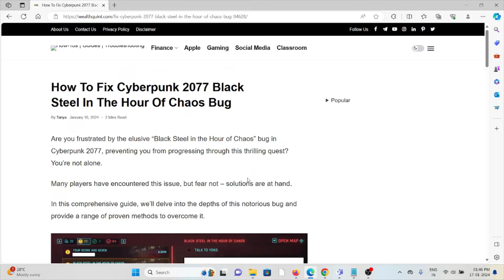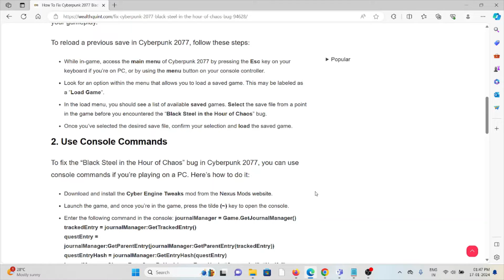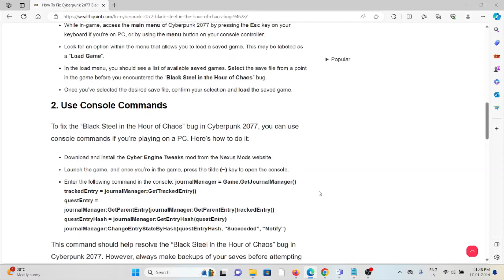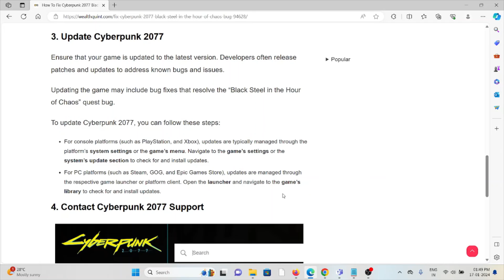How To Fix Cyberpunk 2077 Black Steel In The Hour Of Chaos Bug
Are you frustrated by the elusive “Black Steel in the Hour of Chaos” bug in Cyberpunk 2077, preventing you from progressing through this thrilling quest? You’re not alone.Many players have encountered this issue, but fear not – solutions are at hand.In this comprehensive guide, we’ll delve into the depths of this notorious bug and provide a range of proven methods to overcome it.

0:00 Introduction
0:40 Solution 1:Reload A Previous Save
1:46 Solution 2:Use Console Commands
2:35 Solution 3:Update Cyberpunk 2077
3:30 Solution 4:Contact Cyberpunk 2077 Support